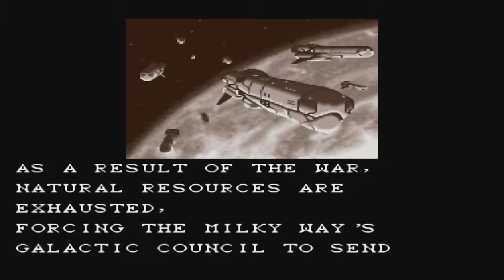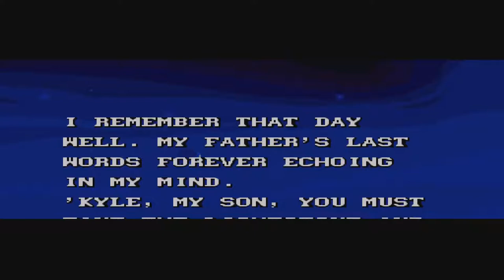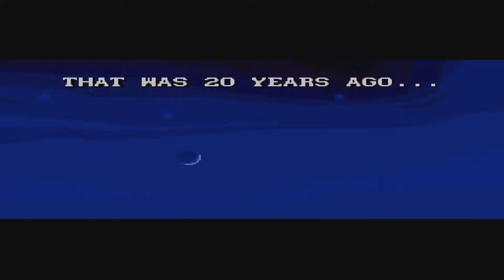E.R.T. Biometal & Blackthorne